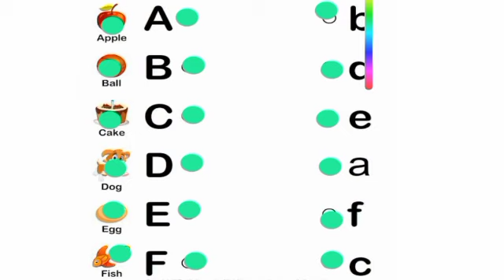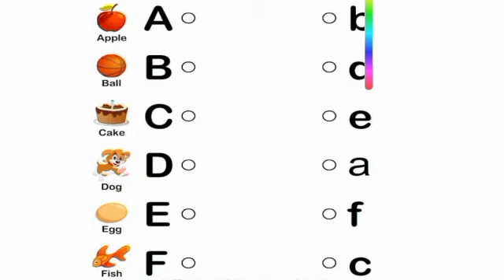abcd, abcde, a for apple b for ball C for cat ,alphabets, phonics song, अ से अनार, English varnmala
Your query
a for apple
abcdefg
English alphabet
abcd cartoon
a for apple bi for boy
alphabet songs
a for apple a for ant
nursery rhymes
abcd rhymes
abcd alphabet
abcd

abcd varnamala
abcd varnamala
english varnamala
english alphabet
A for apple
kids alphabet
alphabet for kids
abc song
a for apple b for ball c for
alphabet song
apple apple
abcd abcd

 एबीसीडी
वर्णमाला